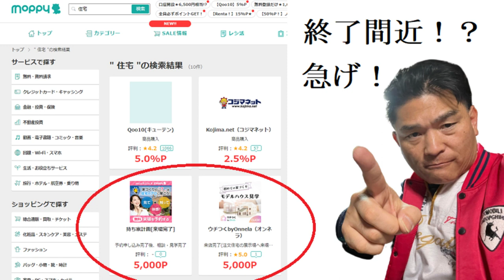【ポイ活】日本全国「もらえるよ！ここに行けば３万円」